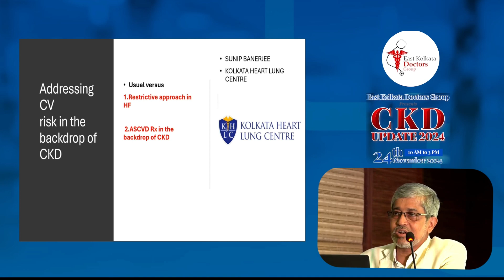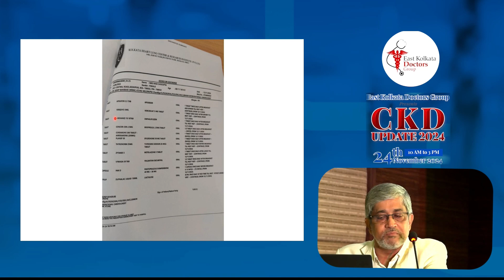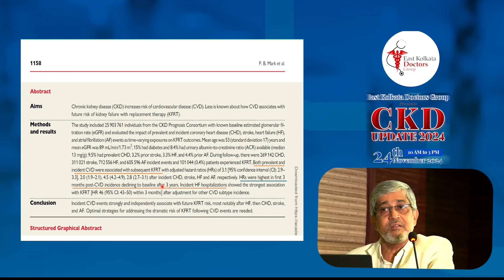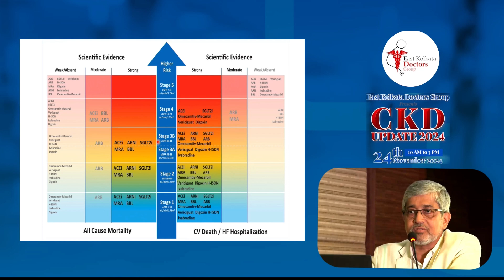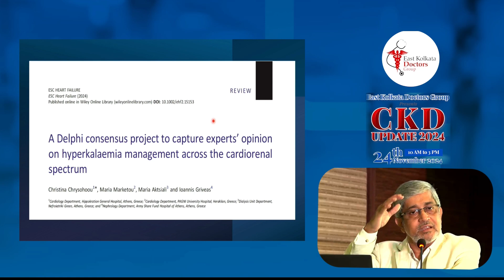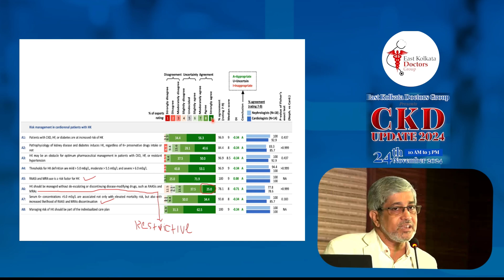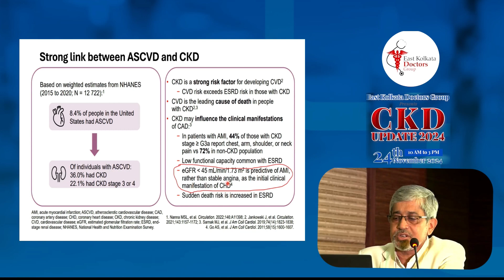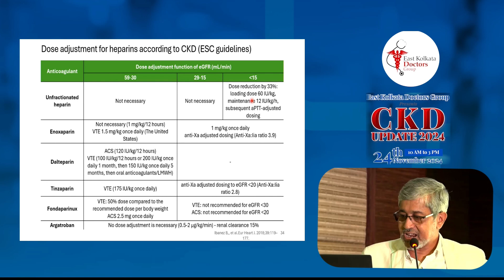Managing Cardiovascular & Kidney Disease in Elderly: Insights by Dr. Sunip Banerjee | EKDG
In this session from CKD Update 2024, Dr. Sunip Banerjee addresses the complex management of elderly patients with both cardiovascular disease and chronic kidney disease (CKD). He discusses the challenges in treating these patients, the interplay between heart failure and CKD, and the therapeutic options available, including SGLT2 inhibitors, MRAs, and statins. Dr. Banerjee highlights the importance of personalized care, the risks of hyperkalemia, and the need for a multi-disciplinary approach.

Key takeaways:

* The complexities of managing heart failure and CKD in elderly patients
* The role of foundational therapies like SGLT2 inhibitors, MRAs, and beta-blockers
* Challenges in using guideline-directed medical therapies in elderly patients with CKD
* The importance of monitoring and managing potassium levels in CKD patients
* Discussion on the future of using statins and PCSK9 inhibitors in CKD patients
* The role of multi-disciplinary teams in optimizing patient care

This video provides valuable insights into the management of cardiovascular and kidney disease, especially in the elderly population, and is essential for healthcare professionals involved in nephrology, cardiology, and geriatrics.